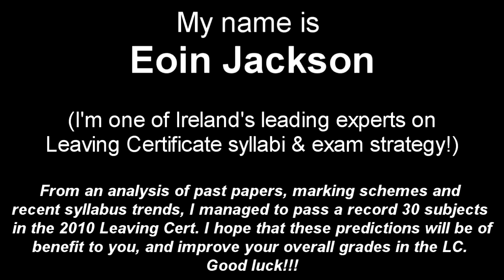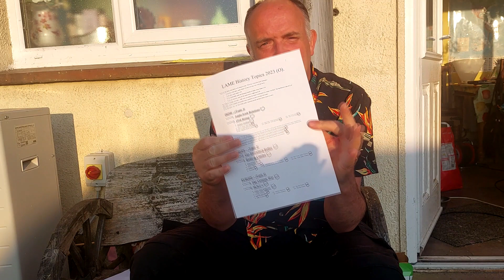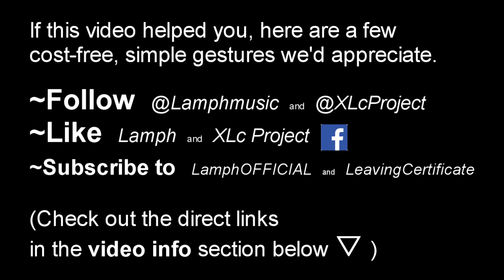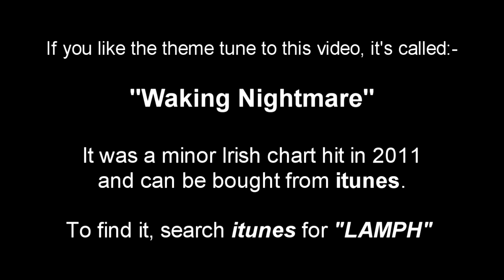2023 LaMe HISTORY Predictions [Episode #5 - Nurembourg/Nuremberg; Tomato/tomato]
A few recommended topics to focus on, in advance of the 2023 LATER MODERN History exam! :)

Eoin Jackson holds the record for having passed a record 30 subjects in the 2010 Leaving Cert. (20 of these subjects were at Higher Level). He co-founded the XLc Project in 1998, and has taught several subjects at LC. He has being doing predictions for many of the Leaving Cert subjects since 1999, and is pleased to continue doing them, as they prove so useful for the LC students.

"Waking Nightmare".

Leaving Cert 2023English
Leaving Cert 2023 Politics & Society
Leaving Certificate Politics and Society 2024
Leaving Cert 2023 Physical Education
Leaving Certificate P.E. 2024
Leaving Cert 2023 Computers
Leaving Certificate Computer Science 2024